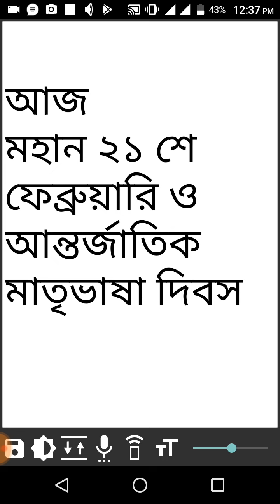অাজ মহান ২১ শে ফেব্রুয়ারি ও আন্তর্জাতিক মাতৃভাষা দিবস